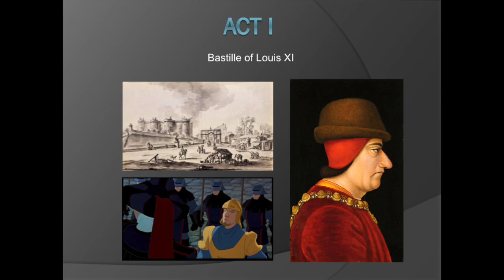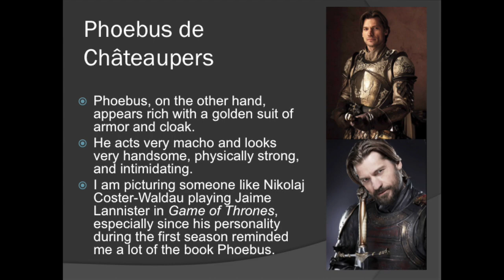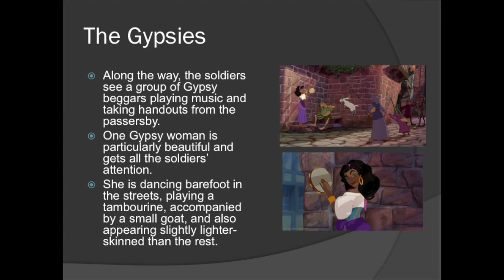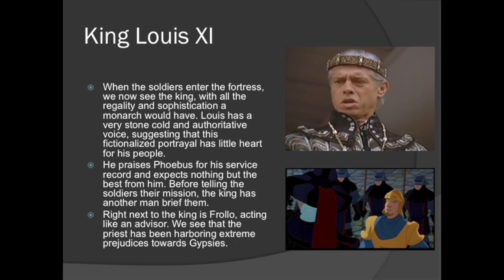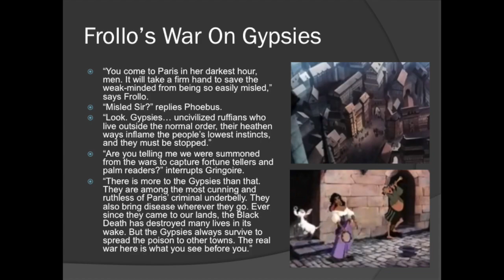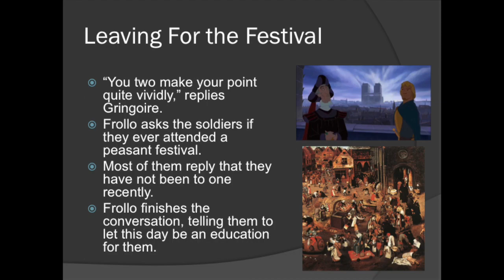A1S4: "Bastille of Louis XI" ~ My Hypothetical Remake of Disney's "The Hunchback of Notre Dame"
My Hypothetical Live Action Remake of Disney's The Hunchback of Notre Dame

Act 1 Scene 4: "Bastille of Louis XI"

After Quasimodo finishes singing "Out There", we transition to a group of soldiers being summoned back to Paris from the wars and get an introduction to our next two men, Pierre Gringoire and Phoebus. Setting foot on the streets of Paris, they begin to sing part of "Rest and Recreation". They march over to the Bastille of King Louis XI (who can be played by Tywin Lannister himself, Charles Dance, BTW), but not before meeting a group of Romani beggars along the way. One of the dancing girls in particular catches their eye. When they arrive at their destination, Claude Frollo is there with the king and reveals that he has some deep-seeded prejudices towards the Gypsy culture and plans to persecute them. Frollo and the king instruct them to watch the Gypsies during the Festival of Fools and follow them back to their hideout, the Court of Miracles, so all of them can be arrested in one swoop.

The version of "Rest and Recreation" used is the one from the La Jolla and Papermill Playhouse stage shows. The beginning of "Topsy Turvy" from the animated film is also used: